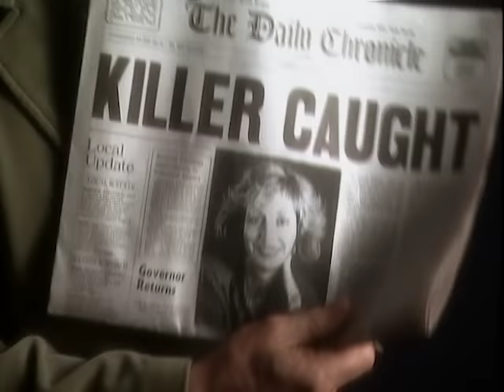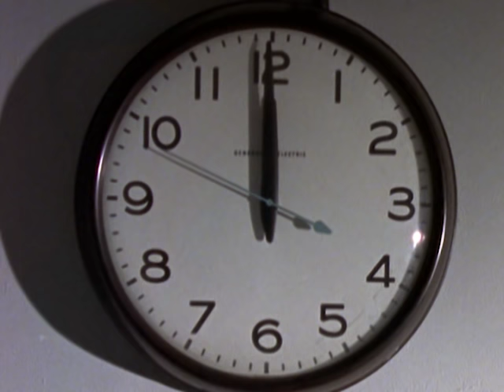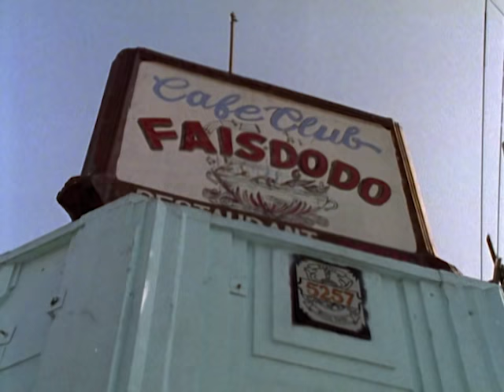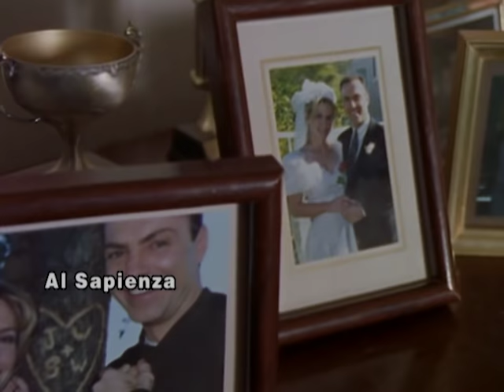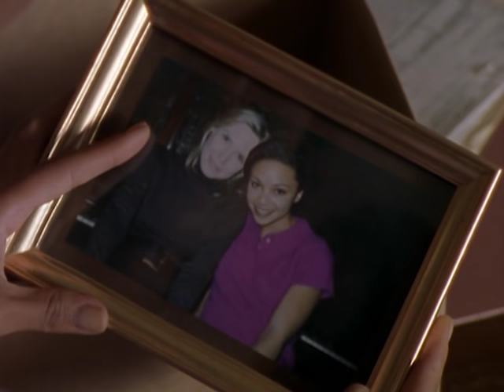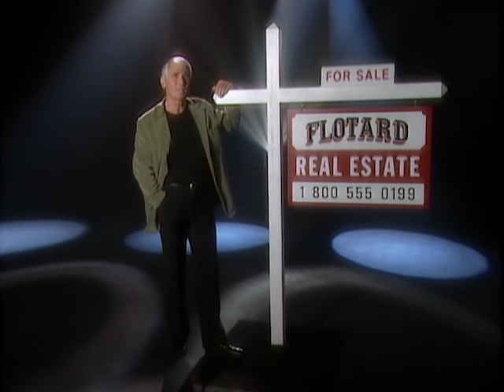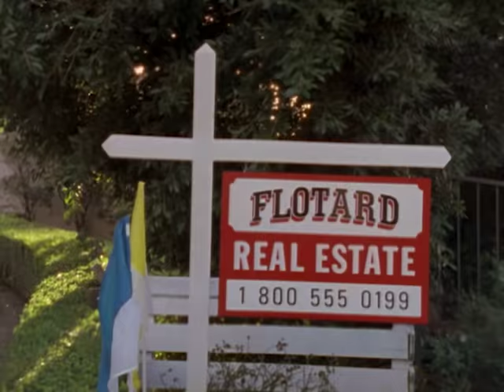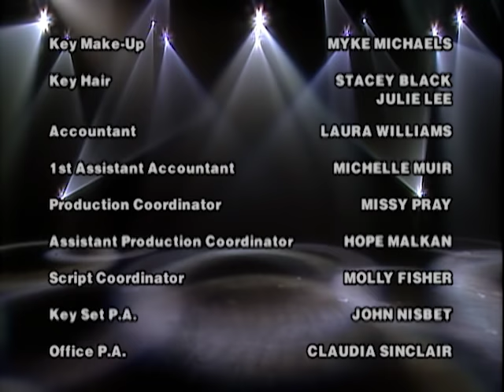Beyond Belief - Season 1, Episode 1 - Full Episode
This episode features the following cases: The Apparition; The Electric Chair; On the Road; Number One with a Bullet; Dream House.

Hosted this season by James Brolin, each episode of this cult anthology series presents several stories that appear to defy logic – the supernatural, ghosts, psychic phenomena, destiny and the divine – and offers the viewer a chance to decide what is fact and what is fiction.